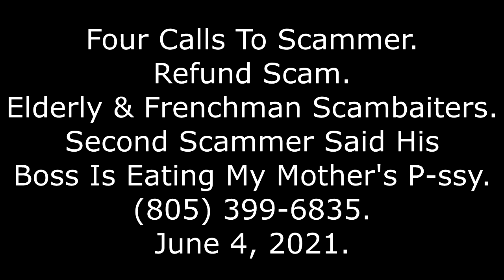4 Calls To Scammer: Refund Scam; 2nd Guy Said His Boss Is With My Mother, , 6/4/21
I make the outbound phone calls with Google Voice or TextNow. Sometimes, the sound quality seems a tad better with TextNow. TextNow also seems to have slightly less glitches.

I normally make the calls on a normal desktop computer, with a USB headphone/microphone. I record the conversations using OBS Studio, available for free With the older version that ended in "1," I had to make some modifications to avoid an annoying echo. In the audio mixer, I muted all the audio tracks *except* for track one (audio input capture) and track three (desktop audio). In the newer version that ends with "2," I only have to worry about two tracks, and I leave both running.

If you want to record a phone call, before calling, I recommend speaking into the microphone to be sure the red record light is on, and there is movement in the Mic/Aux track. I missed out on a few very good recordings, because the software decide to "break" before the call started. The problem is usually solved by closing and reopening the program.